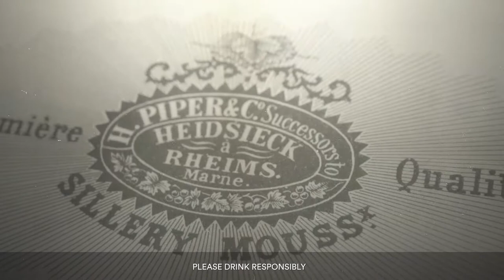PIPER-HEIDSIECK STORY, SINCE 1785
// New channel PIPER-HEIDSIECK France \\
to discover all our contents in French!